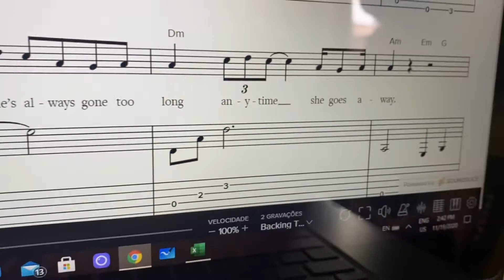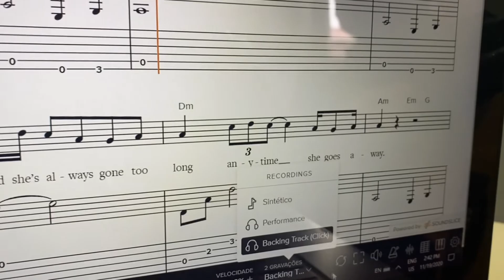REPLAY - Conheça a tecnologia mais avançada para estudar música - RSL Awards Rockschool Brazil IMKS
REPLAY. Entenda como funciona esse incrível recurso utilizado no Instituto Musical IMKS para os alunos estudarem utilizando a tecnologia mais avançada disponível nos dias de hoje!

Imagine estudar com a música original, e com um clique você mudar para backing track,  para MIDI, desligar o metrônomo, mudar o andamento, tudo isso seguindo a partitura e tablatura na tela.

Nosso método, feito pela RSL Awards, entidade britânica presente em mais de 60 países, entrega Certificação Internacional para os nossos alunos, é homologado pelo Governo Britânico e pela Comunidade Europeia.

SOBRE KLEBER K SHIMA:
🎸Fundador do Instituto Musical IMKS  (Unidades Jardins & Santana)
🎸Bacharel em Música
🎸Guitarrista da Banda Hot Rocks
🎸Criador do Ninja do Set Up
🎸Produtor Musical
🎸Coordenador do setor de guitarra da RSL Awards

SOBRE INSTITUTO MUSICAL IMKS:
🎸Escola de música
🎶Certificação Internacional
♥️Member of NAMM SHOW
🔆Loja de instrumentos musicais
🏵 Aulas presenciais e online

Faça uma aula experimental conosco: (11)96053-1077